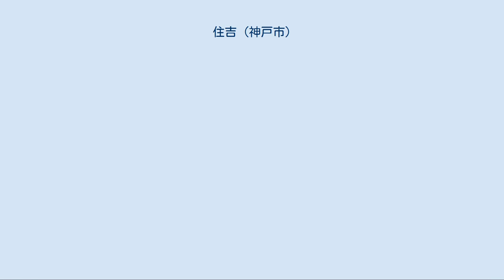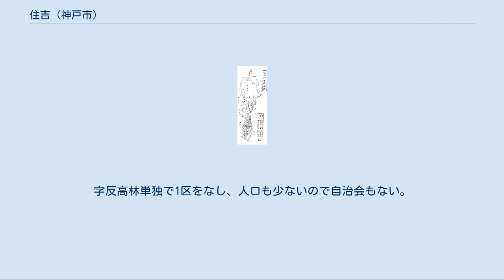住吉 (神戸市)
住吉（すみよし）は神戸市東灘区にある本住吉神社を中心とした門前町であり、阪神間屈指の高級住宅地として知られる。
旧・住吉村域にほぼ重なる。
現行町名では神戸市東灘区内は、渦森台、鴨子ケ原、住吉台、住吉山手、住吉本町、住吉宮町、住吉東町、住吉南町、住吉浜町に相当し、神戸市灘区内は、六甲山町字五介山、同字西谷山に相当する。
菟原郡にあるため、古くは菟原住吉（うはらすみよし）とも呼ばれ、俗に茨住吉（いばらすみよし）とも転訛した。
東に松林の茂る住吉川の自然堤防、南に大阪湾、北に六甲山地とその中腹台地という地勢は近代的な住宅地としての好条件であった。
住吉川沿いや山の手には谷崎潤一郎の倚松庵や、野村邸、住友邸、久原邸、安宅邸といった豪華な住宅が立ち並んだ。
しかし昭和13年（1938年）の阪神大水害や第二次世界大戦の空襲で荒廃し、跡地はマンションとなり、戦前の住宅地であった赤塚山やその北の渦森は拓かれて高層アパート群となり、海岸は埋立てられて工業地となり、以前とは姿を変えてしまった。
 昭和21年の住吉村域および各区の区分（『住吉村誌』） 住吉では現行の行政上の町名とは別に山田・空・西・茶屋・呉田・吉田・住之江という江戸時代からの伝統的な7つの地区名が祭祀（だんじり祭り）時に用いられる。
これに観音林と反高林を加えたものが村政時代の区（当初の町、所謂町内会）である。
 山田（やまだ） 住吉山手以北。
中世以降に開拓された枝郷。
住吉川の扇状地に広がり、かつては長閑な農村だった。
 観音（かんおん） どこにも属さなかった自然堤防上に富豪らが住み始めたため追加された区。
字観音林単独で1区をなし、人口も少ないため自治会もない。
地名は天文年間創建の観音堂の跡があったことに因む。
 空（そら） 住吉本町3丁目全域と1･2丁目の北部。
町総代時代は空之町と呼んだ。
 西（にし） 住吉本町2丁目南部。
町総代時代は西之町と呼んだ。
寺子屋のあった阿彌陀寺を有する。
 茶屋（ちゃや） 住吉宮町6･7丁目および5丁目西部。
西の西国街道からの玄関口。
本住吉神社もこの地区。
 呉田（ごでん） 住吉南町全域および住吉宮町1丁目南部・5丁目東部。
江戸時代に開墾された沿岸の新田。
御影郷に属する酒造地帯。
 吉田（よしだ） 住吉東町4・5丁目および3丁目北東部と住吉宮町3丁目と住吉本町1丁目南部。
公家の吉田定房の三男が隠遁したと伝えられる。
街道上の細長い宿場町で、地理的にも中心部にあたる。
 住之江（すみのえ） 住吉宮町2丁目および1丁目北部と住吉東町3丁目東南部。
以前は仲（なか）区、町総代時代は中之町といい、皇紀2600年を記念して住之江と改称された。
東求女塚の北に寄り添って形成された。
住吉水平社が結成され部落解放運動が行われた。
 反高林（たんたか） 狐狸の棲む物騒な昼猶暗い鬱蒼と茂る松林だったところに富豪が住み始めたため、吉田と住之江の境界がはっきりしなかったこともあり、自然堤防上を丸ごと反高区とした。
字反高林単独で1区をなし、人口も少ないので自治会もない。
反高とは収穫が少なくて石高が付けられない事。
 博物館[編集] 遺跡[編集] 行楽地[編集] 鉄道[編集] 道路[編集] 有料道路[編集] 主な一般道[編集]